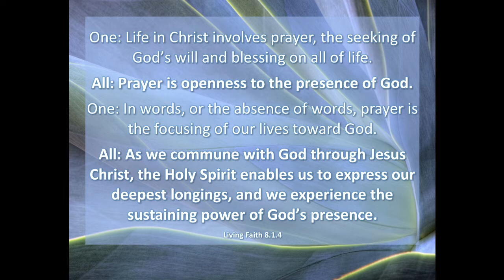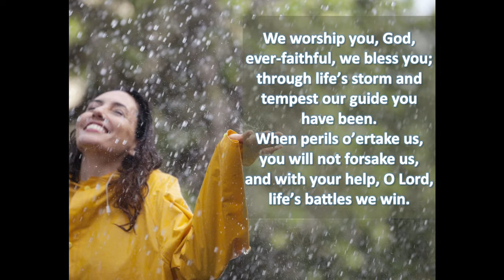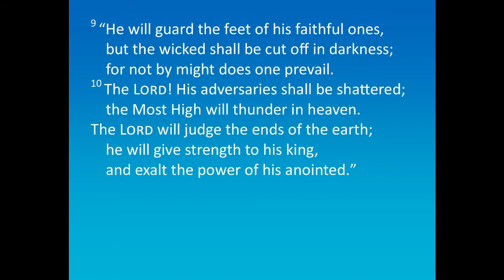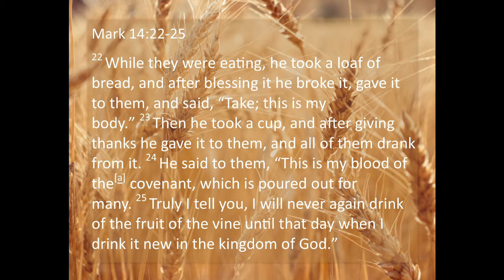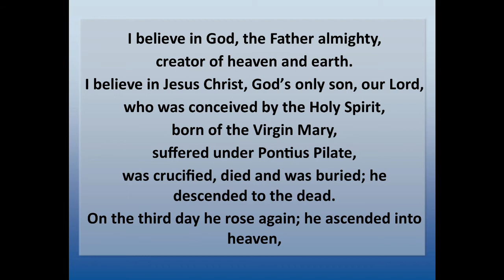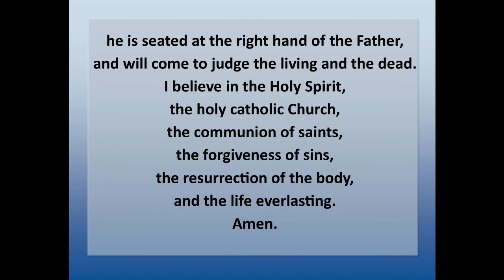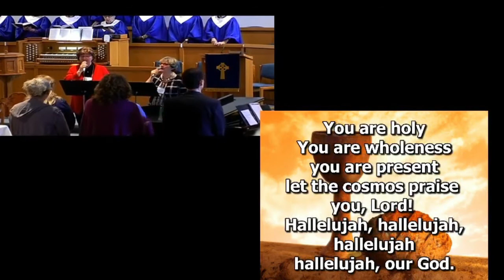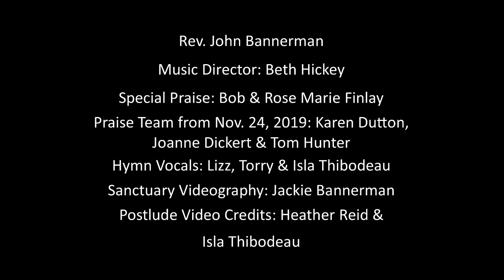Sunday August 9